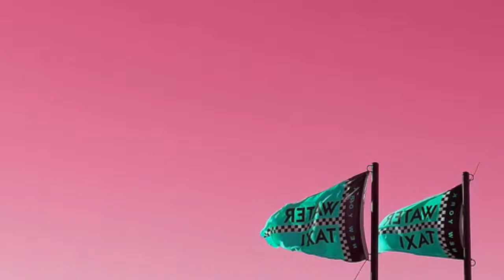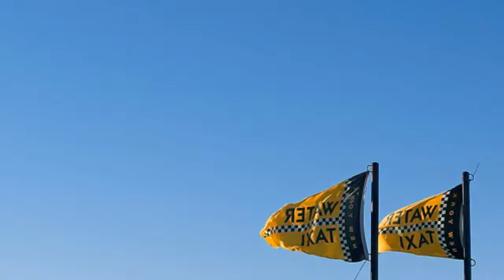Reverse: Trust but Verify!